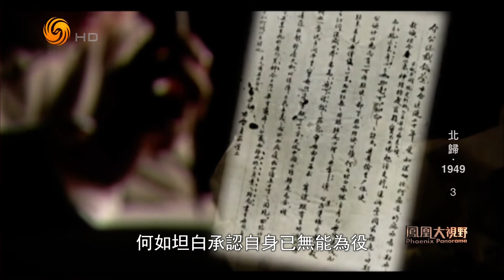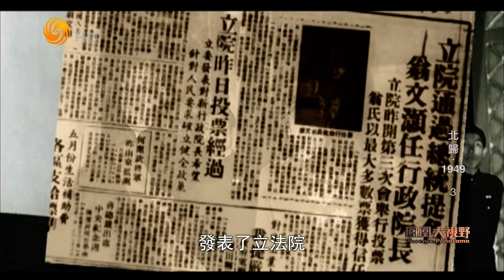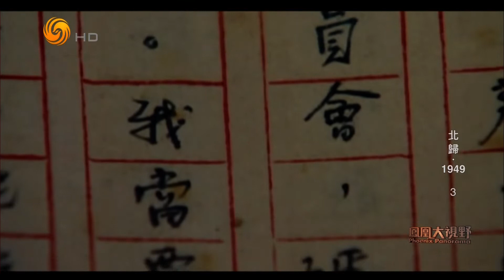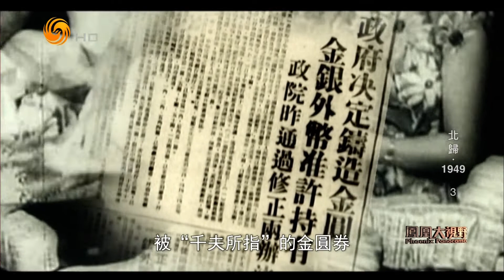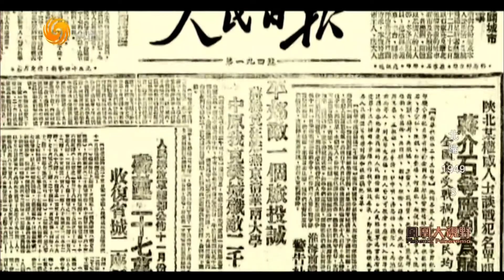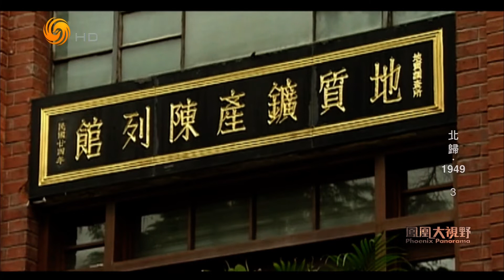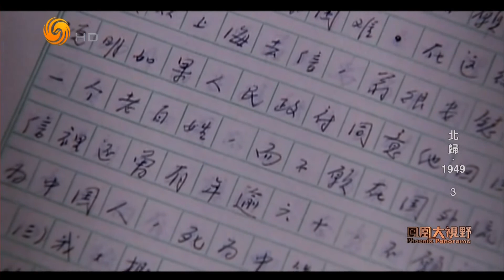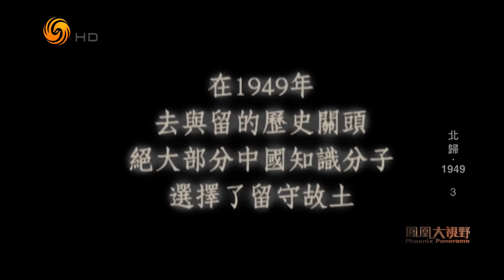北归 1949 3（凤凰大视野HD221005）